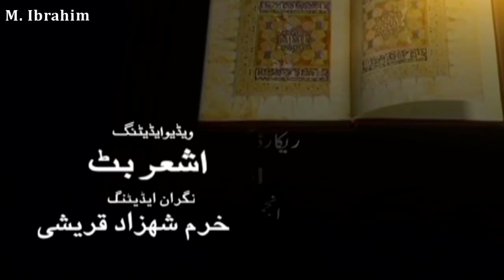Allah Ka Musalmano Sy Wahid Mutaliba | Allah's Only demand from Muslims | Dr Israr Ahmed Full Bayan